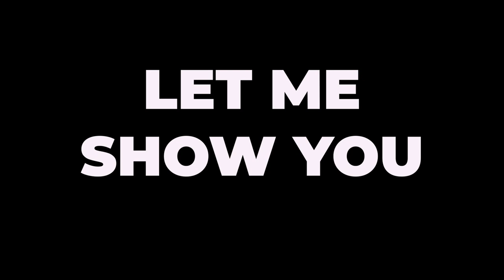Bleacher Creature 9/17/2021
Happy Homecoming Week Saints from HALO!

This weeks camo bleacher creature has lots of cheers, laughter, and a special cameo by our very own Father Ashmore!

Directed by Charlie Luther and Elizabeth M
Filmed and Edited by Charlie Luther